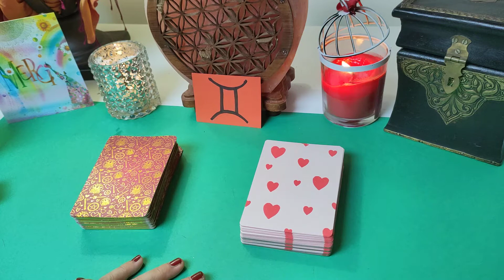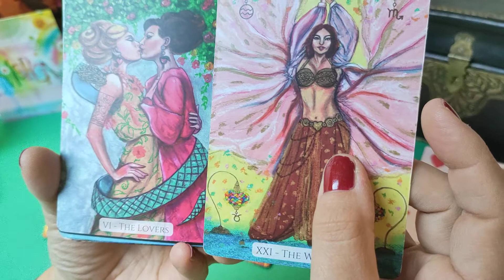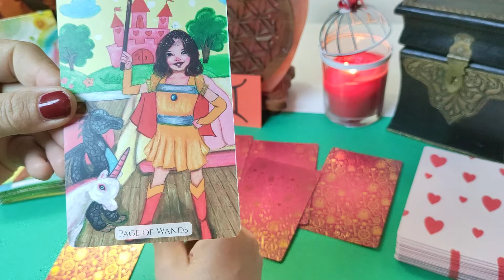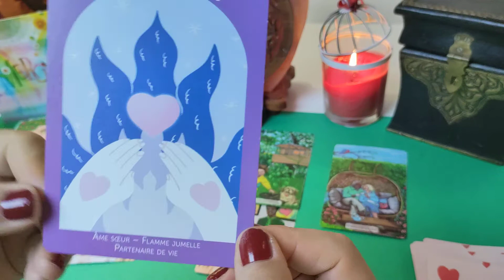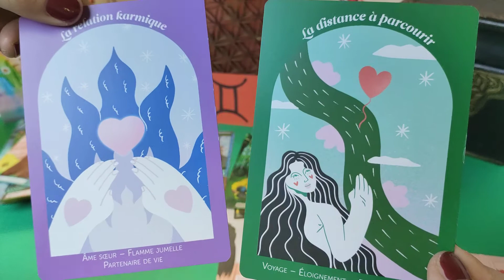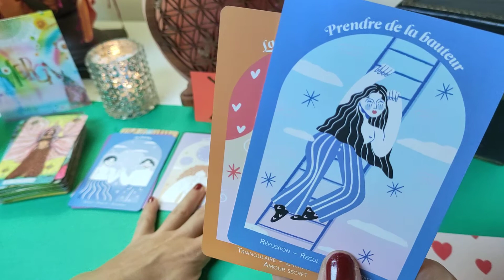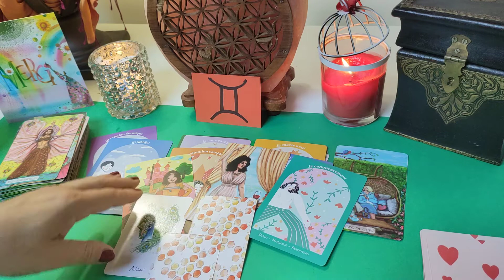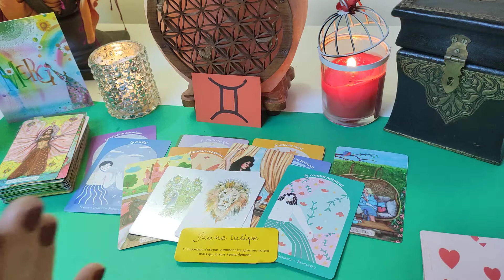♊ Gémeaux ♊, octobre, tout est possible ! Du renouveau ❤️❤️❤️